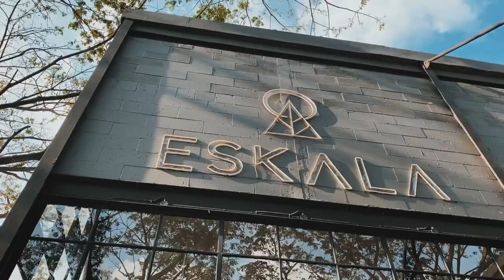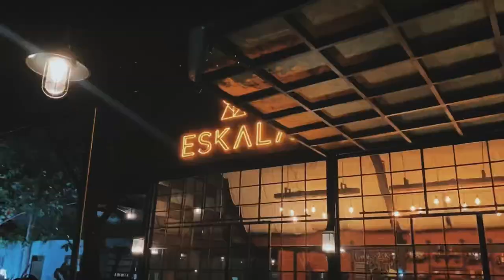Monica Ardhea dan Japan Style Chopper Custom build from HD Softail Heritage '93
What you ride define your character, your style and yourself, stand out from the crowd and make it YOU. Chop Chop and ride, Japanese Style Chopper based on Harley Davidson Softail Heritage 1993, dah pada tau lah ya siapa ownernya haha..

Find what you Love and Make it YOU
minimal.IS.me, simple.IS.me

A|M